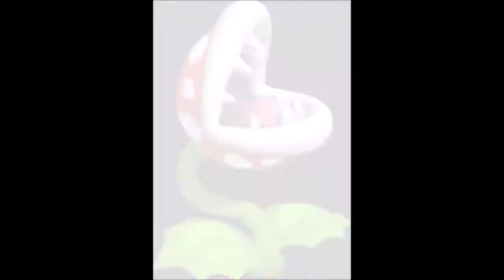Piranha Plant Fan Tribute - "🌱💖Rooted in Our Hearts💖🌱"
We here at TheEpicToads are big Piranha Plant fans and are here to show our support for him in Super Smash Bros. Ultimate!!! 💖💖💖💖💖💖